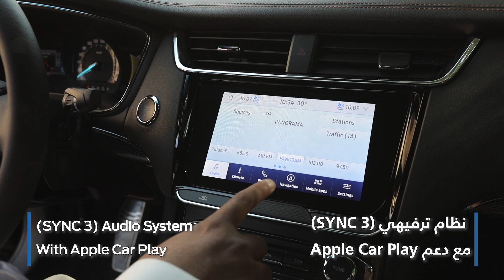2020 Ford Taurus Adv